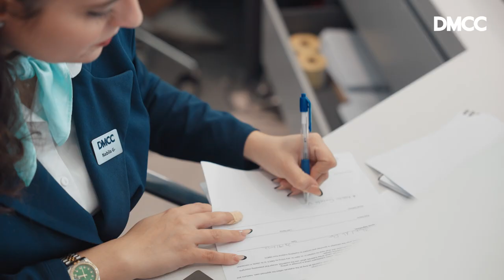DMCC Success Stories - My Business Consulting DMCC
My Business Consulting DMCC is an all-in-one Corporate Service Provider with 3 offices in DMCC and over 30 employees. The primary reason for choosing DMCC is the excellent customer service and the ease of doing business.